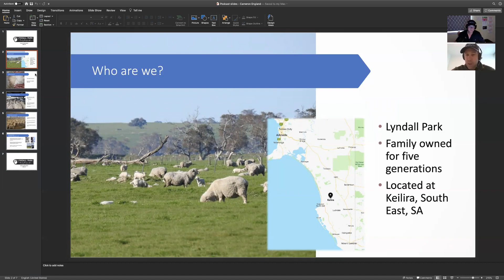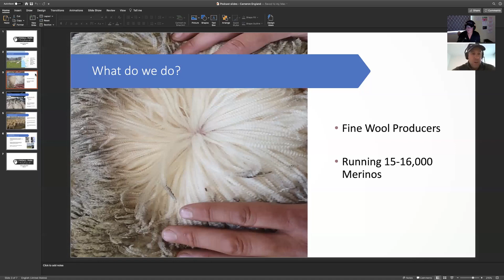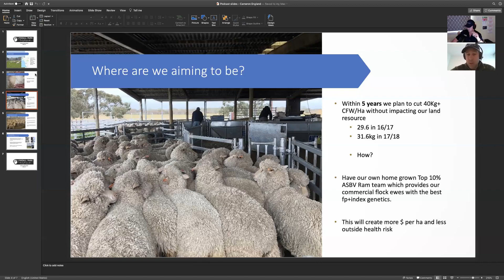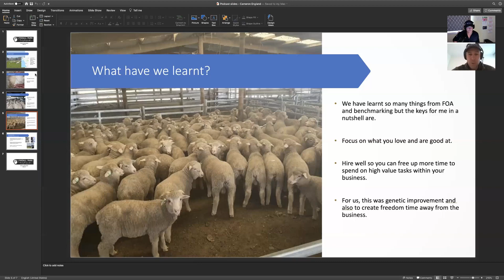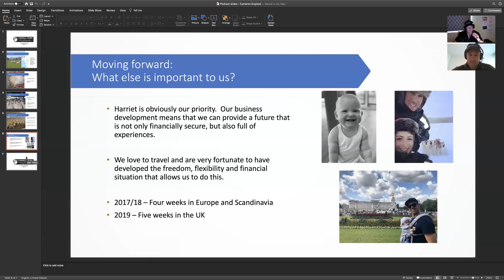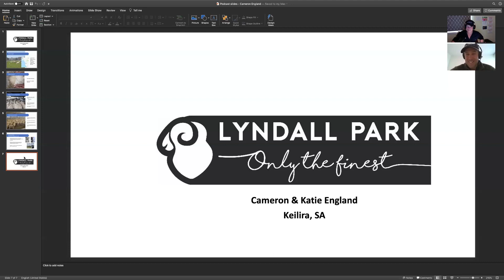Episode 51 - All Things Fine Wool And Great Business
Wool prices have been adversely affected in recent months by the Covid-19 pandemic, no doubt with the potential to severely impact wool producers in the short-term.

In this interview, I speak with leading fine wool producer Cameron England, owner of Lyndall Park near Kingston, SE South Australia.

Cameron and his incredible family have been members of the Farm Owners Academy Platinum Mastermind Program (an exclusive farm-business masterclass) for the past three years. During that time, they have invested heavily in their own development, embraced their learning, and have established themselves, not only as leading members of our growing community, but also within Australia’s elite farming community.

Their inter-generational story speaks for itself, and the benchmark performance results they are achieving, both production and financial, are a credit to Cameron and Katie, and their farm business team.

Importantly, Cameron and Katie prioritise family and freedom. Their focus is on building a legacy for future generations whilst establishing the time, team, systems, and financial freedom to be able to cherish the journey with them. They are intent on building a highly profitable farm business that works for them, not the other way around.

Lyndall Park is a shining example of how good business, strong strategy, great planning and real focus on key numbers can see you profit and thrive even in times of very real industry uncertainty.

To find out more about the Farm Financial Framework please click here.

A cracking story from a wonderful family.

Kind Regards
Jeremy